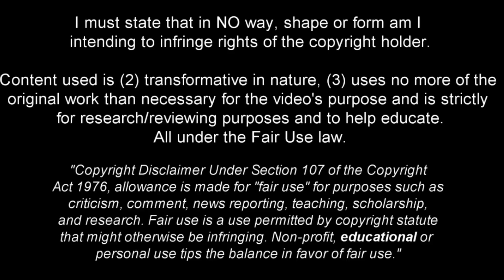Justin Bijlow - Welcome to Manchester United? - 2023ᴴᴰ